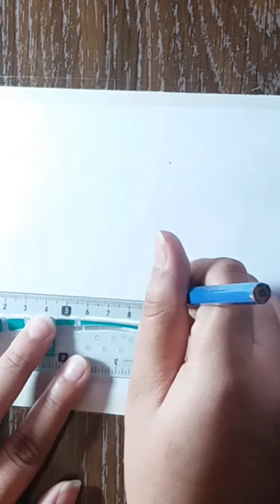How to draw cute Eiffel Tower easily .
Welcome, its Eiffel Tower drawing tutorial . Learn how to draw Eiffel Tower in this simple step by step narrated video tutorial.  l share tips and tricks on how to improve your drawing skills throughout my lessons .

《     "AllahHafiz"      》